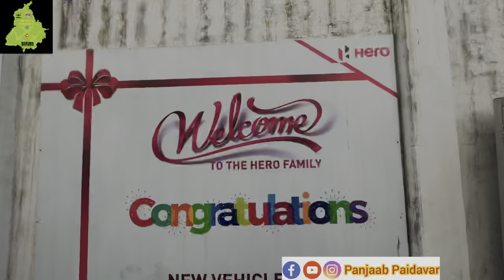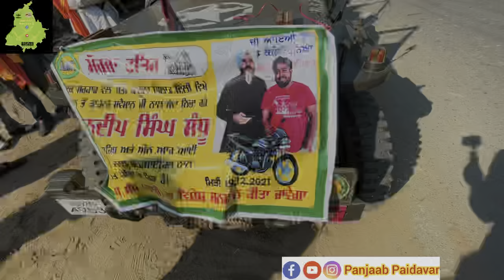ਡਾਕਟਰ ਸਵੈਮਾਣ ਨਾਲ ਟਿਕਰੀ ਬਾਰਡਰ ਤੇ ਪੂਰਾ ਅੰਦੋਲਨ ਕਿਸਾਨਾਂ ਦੀ ਸੇਵਾ ਕੀਤੀ ਪਿੰਡ ਨੇ ਨਵੇਂ ਮੋਟਰਸਾਈਕਲ ਨਾਲ ਸਵਾਗਤ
ਡਾਕਟਰ ਸਵੈਮਾਣ ਨਾਲ ਟਿਕਰੀ ਬਾਰਡਰ ਤੇ ਪੂਰਾ ਅੰਦੋਲਨ ਕਿਸਾਨਾਂ ਦੀ ਸੇਵਾ ਕੀਤੀ। ਸੰਤ ਬਾਬਾ ਦਲੇਰ ਸਿੰਘ ਖ਼ਾਲਸਾ ਵਾਲੀ ਖੇੜੀ ਦਾ ਹਰਮਨ ਸੰਧੂ ਨੇ ਪਿੰਡ ਦਾ ਨਾਮ ਸੰਸਾਰ ਚ ਪ੍ਰਸਿੱਧ ਕੀਤਾ। ਹਰਮਨ ਦੇ ਘਰੇ ਸਿਰਫ ਇਕ ਕਮਰਾ ਗਾ ਓਹਨੂੰ ਮੱਦਦ ਦੀ ਲੋੜ ਆ।